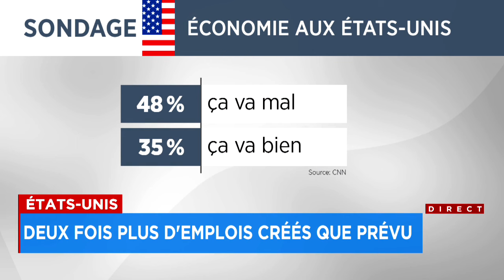Le début du procès de Donald Trump repoussé à une date indéterminée - Explications, 17h